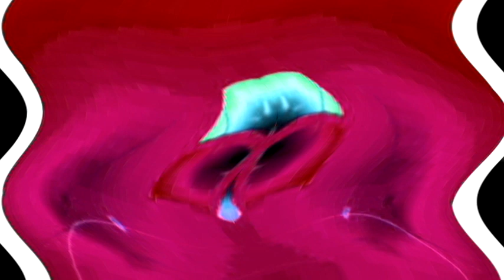Windows 7 Startup Logon NOW MY VIDEO Effects in G Major 212